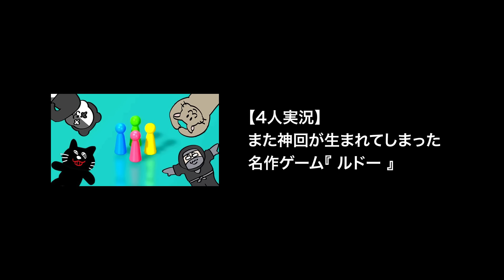【TOP4】丁寧な暮らしをするレトルト牛沢vs秒で物を捨てるキヨガッチ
↓中級者向け

↓上級者向け

↓マニア向け